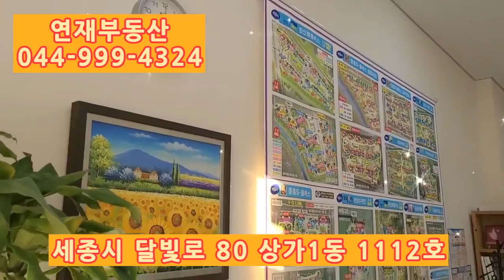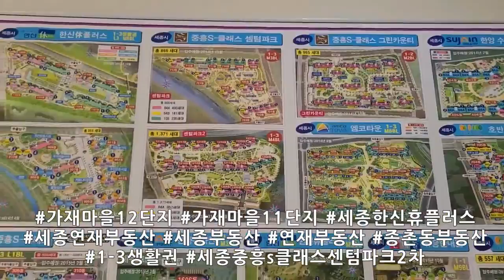세종시 종촌동 부동산!! 가재마을11단지, 12단지 전문 연재부동산!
세종연재부동산
세종특별자치시 달빛로 80 상가1동 1112호 (세종특별자치시 종촌동 652)